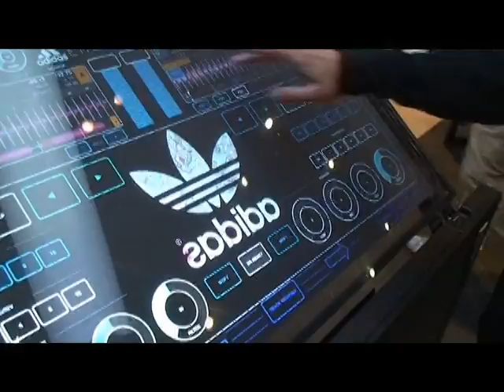アディダスパフォーマンス Emulator ELITE at Nuit Blanche Toronto 2014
【 この作者の他の作品はこちらから！ His other works learn more 】

Adidas Performance Store.  4th Oct 2014